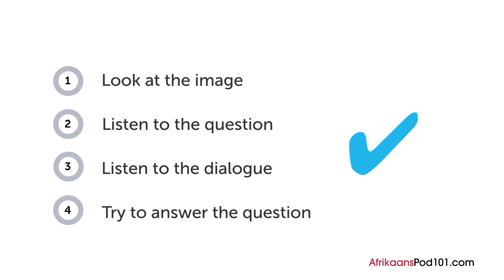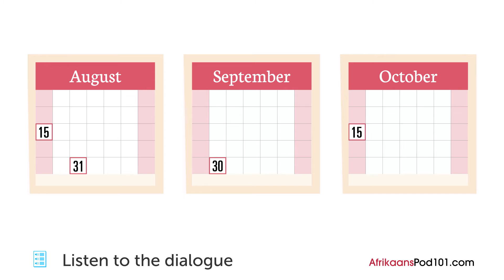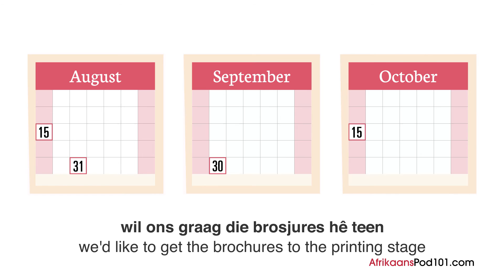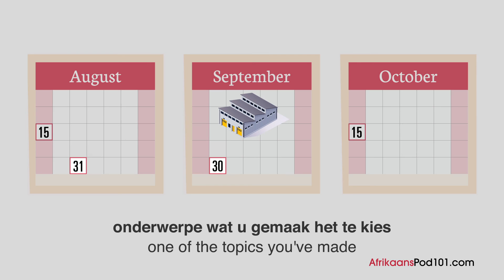Afrikaans Listening Practice - At a Printing Company in South Africa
With this video you will improve your Afrikaans skills.
↓Check how below↓
If you don't understand much Afrikaans and want to be able to understand and speak it, this video is made for you because it will get you to improve your Afrikaans skills!
AfrikaansPod101 is here to help you progress in your Afrikaans study.